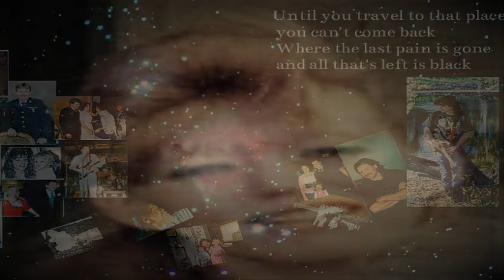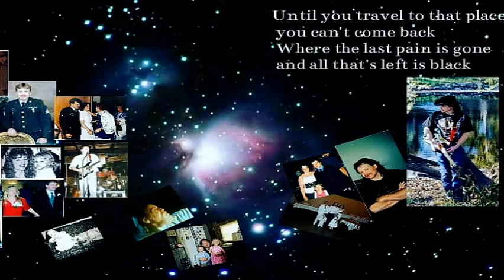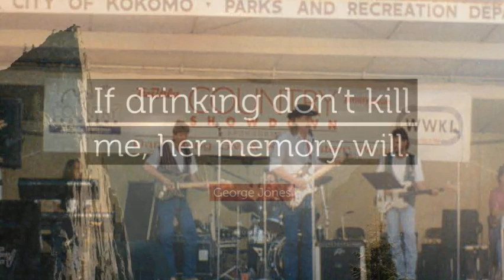If Drinkin' Don't Kill Me (Her Memory Will) ~ ~ ~ Gene Gamble Jr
Cover as that recorded by: George Jones
Songwriters: Harlan Sanders and Rick Beresford
Gene Gamble Jr ~ Singer/Songwriter 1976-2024
Recorded in 2012 on SingSnap Gold Membership Studio Format
Audio & video produced by McCarty Ln Studio 2012/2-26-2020 in Rochester, IN.

Shure Beta 58 Microphone
Fostex Multi-Tracker Recorder (4)
Pioneer CT-W504R Stereo Cassette Player/Recorder
Windows Media Digital Conversion
Sony Sound Forge Audio Studio 16 (Editing & Mixing)
YouTube Movie Maker 13

"If Drinkin' Don't Kill Me (Her Memory Will)" is a song written by Harlan Sanders and Rick Beresford, and recorded by American country music artist George Jones. It was released in January 1981 as the third single from his album I Am What I Am. Peaked at number 8 on the Billboard Hot Country Singles chart.
The despairingly hopeless "If Drinkin' Don't Kill Me (Her Memory Will)" verged on topicality as Jones sang about falling out of cars at four in the morning and drinking "twenty bottles." As he often had, Jones played up to his demolished reputation with a mixture of sheepish bravado and showbiz practicality, writing in his 1995 memoir, I Lived to Tell It All, "Knowing what people thought about Tammy and me, I often changed the words of 'If Drinkin' Don't Kill Me' when I sang it publicly, particularly on national television: If drinkin' don't kill me, Tammy's memory will...If folks bought my records because they thought I was breaking down, which I happened to be, so be it."